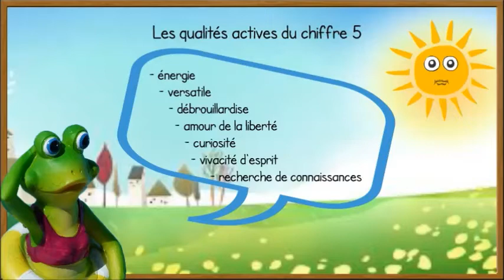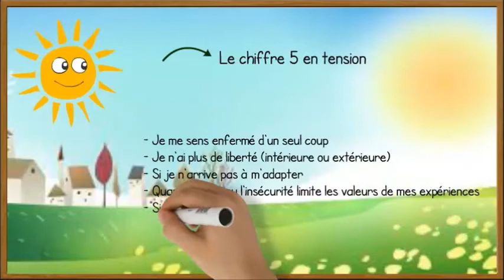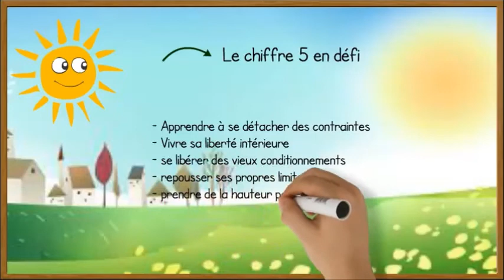signification du chiffre 5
le chiffre 5 en résumé

notamment sur le 5 en numérologie, sur la maison, dans le tarot de marseille , les heures miroirs etc .